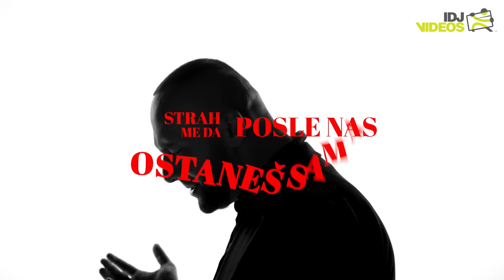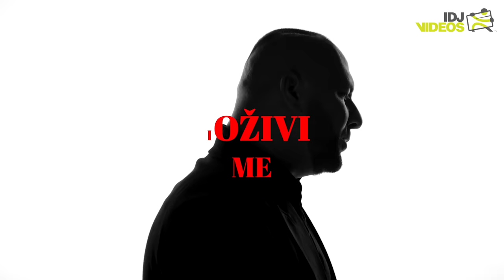DADO POLUMENTA - NE MOGU BEZ TEBE (OFFICIAL VIDEO)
Official music video for “Ne Mogu Bez Tebe” by Dado Polumenta, from album "Alea".

🎶 Muzika: Mahdi, Variola
🎶 Text: Mahdi, Variola, Dado Polumenta
🎶 Beat: Denikbeatz
🎶 Mix: Mahdi
🎶 Mastering @ MKF MASTERING by Zoran Jurisic

📽 Video: IDJWorld d.o.o. Beograd